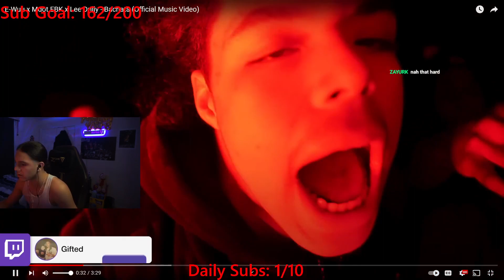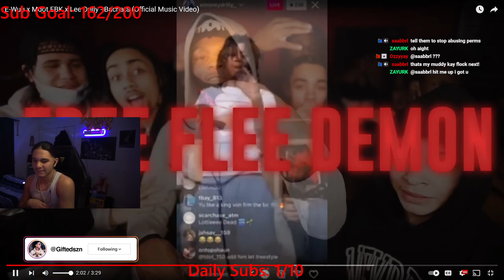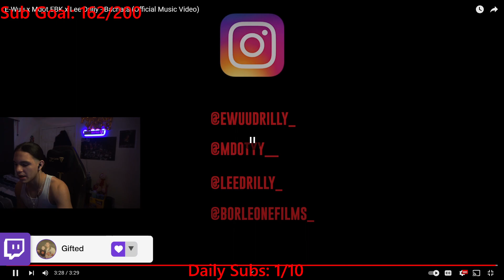Gifted Reacts To E-Wuu x Mdot EBK x Lee Drilly - Bachata (Official Music Video)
E-Wuu x Mdot EBK x Lee Drilly - Bachata (Official Music Video)
FAMILY
Telling Famous Rappers Their Music Is TRASH In Person
Telling Drill Rappers Their Music Is Trash!! Bad Idea [Part 10]
NEW YORK DRILL RAPPERS CHRISTMAS CAROL IN THE HOOD GONE WRONG
TELLING YONKERS DRILL RAPPERS THIER MUSIC IS TRASH!! GONE WRONG
kay flock  b lovee
Kay Flock
Kay Flock - Is Ya Ready
Adin Live
DemonChild
Lee Drilly x E-Wuu - “BET”
Lee Drilly
DThang Gz
Yus Gz
Yus Gz - “FACE OF THE BRONX
NESTY FLOXKS
ASSASIN X NESTY FLOXKS - "Letter To The Opps"
buba100x
How To Die In Every Hood!
Kai Cenat
bronx drill
Swayze TV
FAKE GUN PRANK ON MY AFRICAN DAD*HE CALLED THE COPS*👮‍♂️